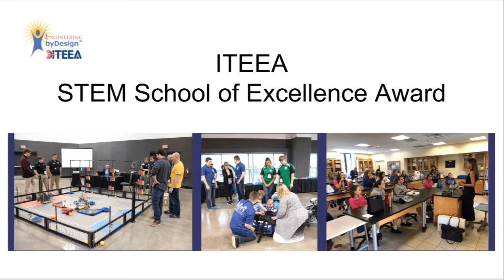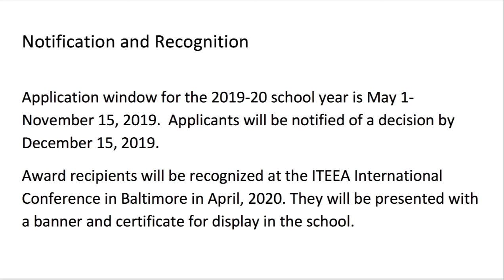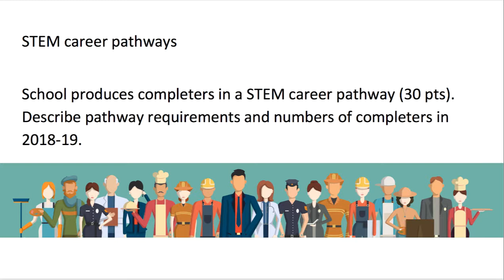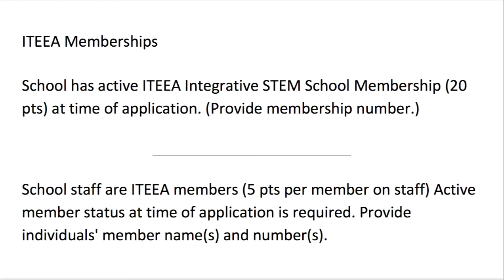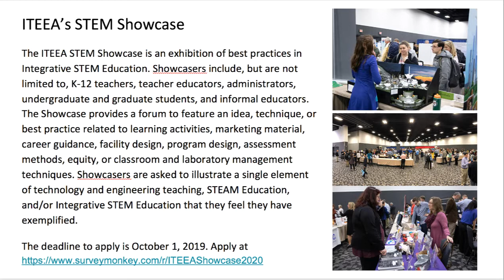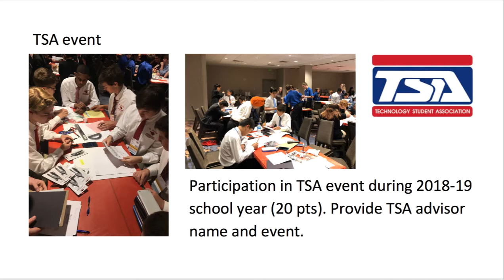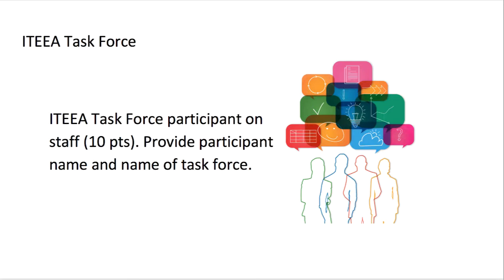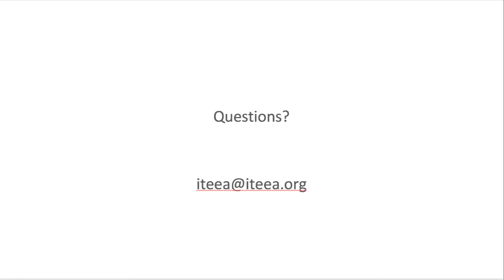Becoming a STEM School of Excellence